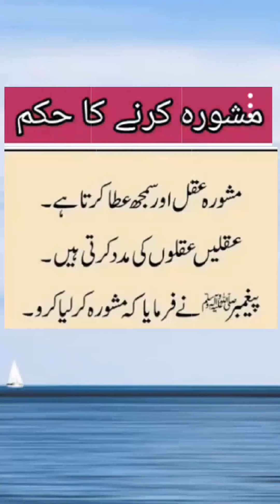allah ki ladli betiya | mashora kissekare| hadees| quran and hadees |urdu